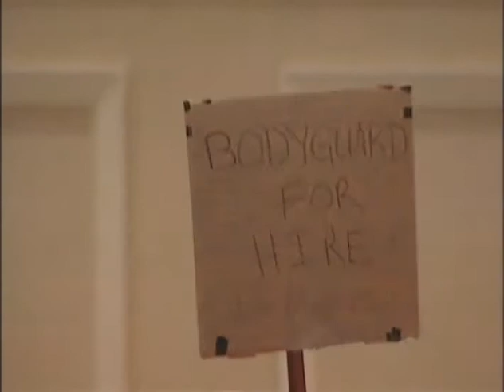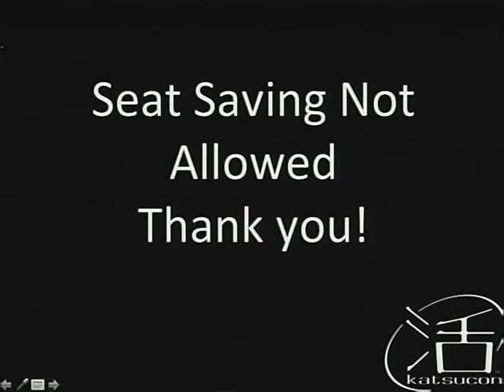Katsucon 17 - Cosplay seating party 04